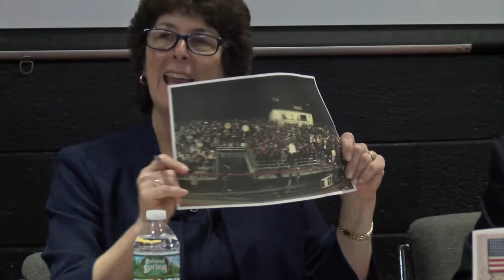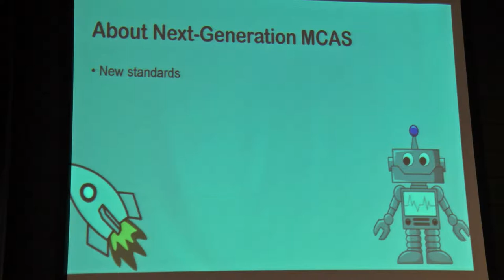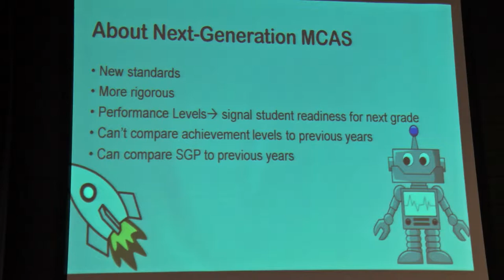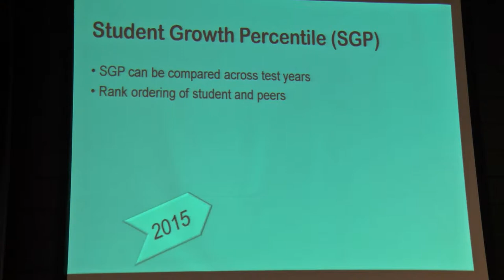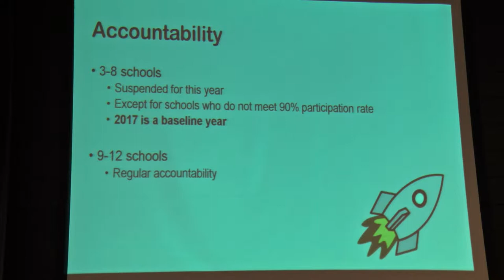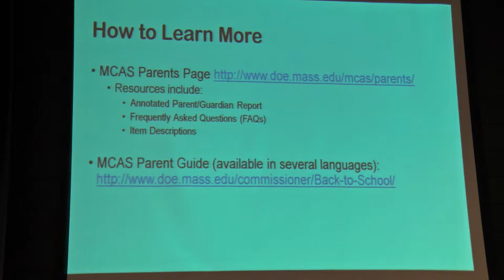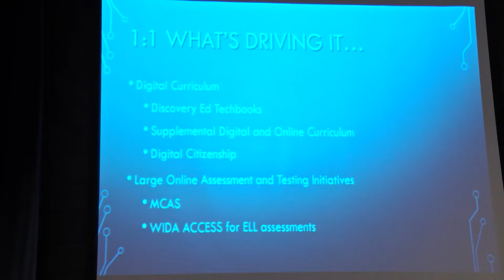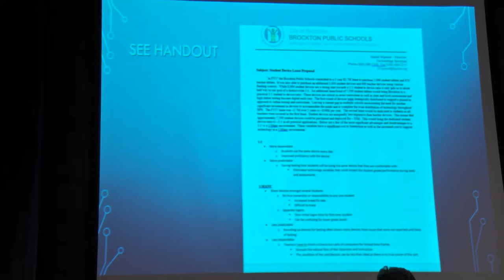Brockton School Commitee Meeting 10-17-17